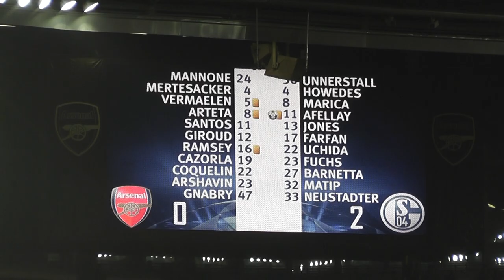Who the f*ck is Arsenal London?!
Arsenal London FC - FC Schalke 04 e.V.

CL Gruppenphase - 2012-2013